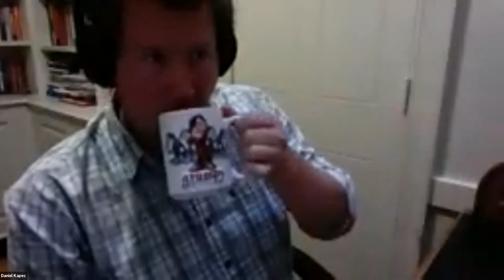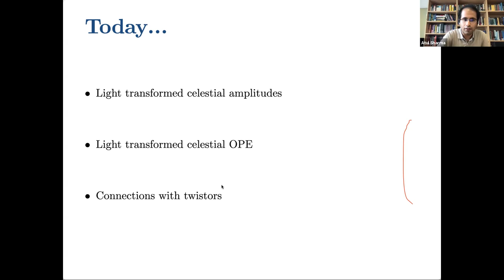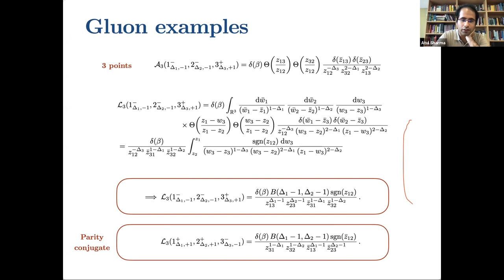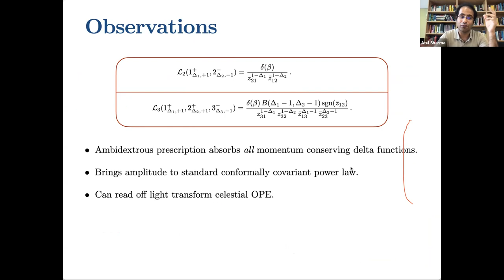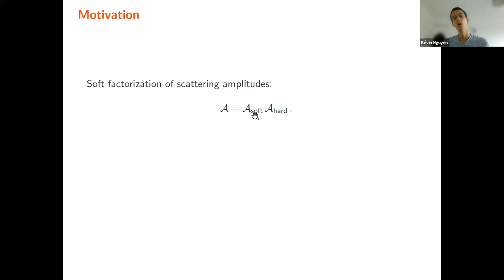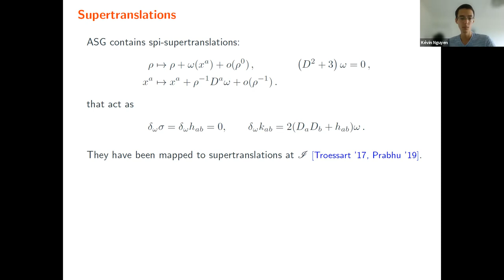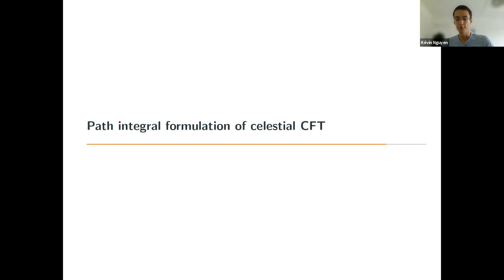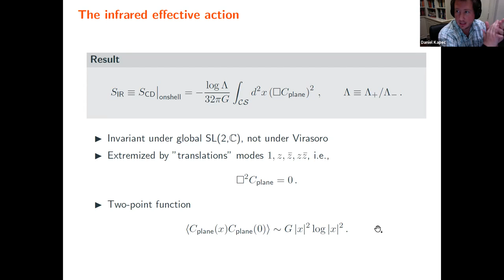Corfu2021 - CA - Tuesday 31-8-2021-A Sharma - K Nguen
Corfu2021 - Workshop on Celestial Amplitudes and Flat Space Holography

A. Sharma (U Oxford)                        - Taming distributional celestial amplitudes
K. Nguyen (King’s College London) - Celestial IR divergences and the effective action of supertranslation modes

Starts on August 31, 14:00 (EEST)